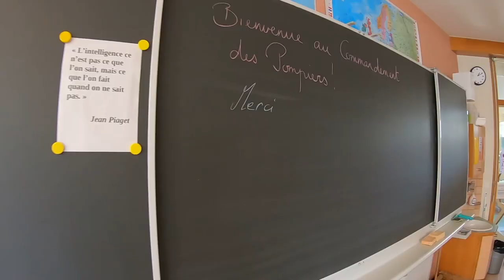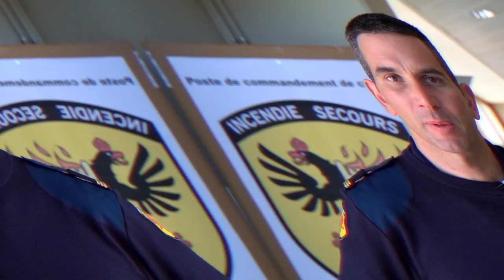Pompiers Genève - PC de crise SIS dû au COVID-19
Le Service d’Incendie et de Secours (SIS) de la Ville de Genève vous ouvre virtuellement ses portes ! Alors que des mesures de confinement ont été prises pour limiter la propagation du COVID-19, petit-e-s et grand-e-s pourront s’inviter dans les casernes du SIS et découvrir, en vidéo, son environnement de travail, ses équipements et les activités spécifiques en lien avec le Coronavirus.